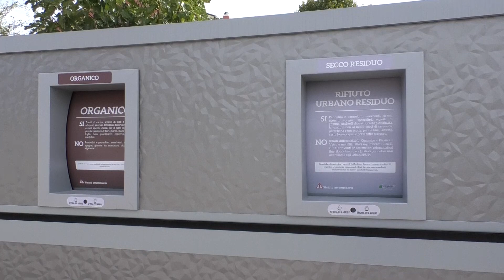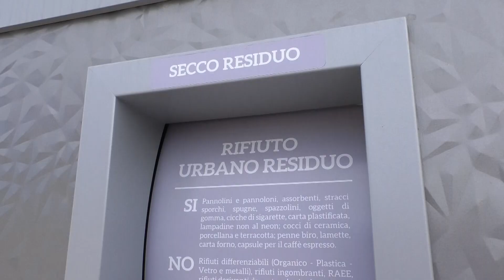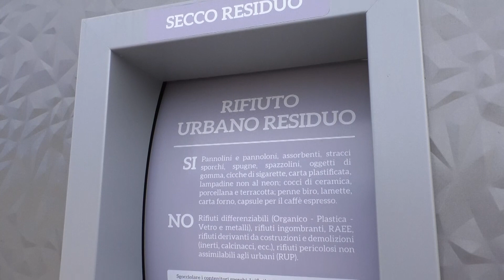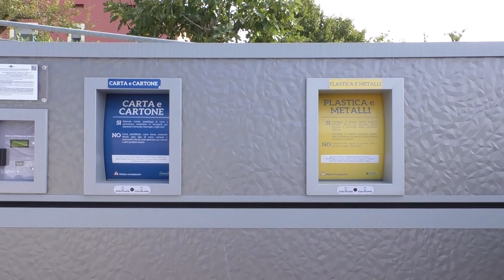Teramo, dal 1 ottobre arrivano le ecoisole nelle frazioni per la raccolta dei rifiuti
| SUPER J |

Contatti Redazione:
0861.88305